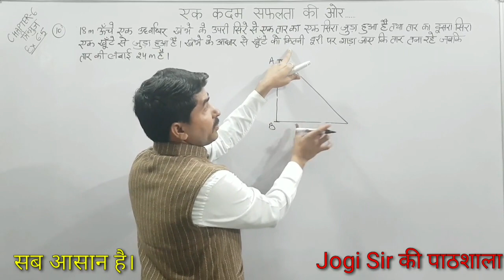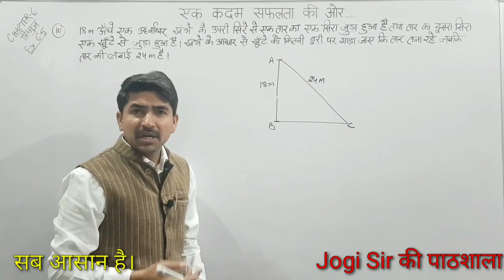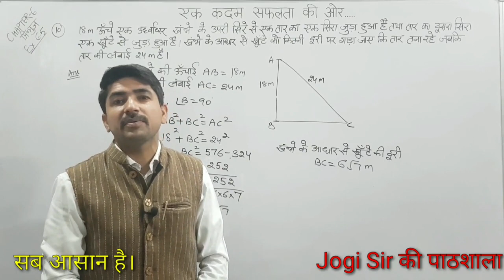Class 10/Exercise 6.5/Q.No 10/Chapter 6/Triangle/त्रिभुज/NCERT/MATHS/CBSE/BSEH